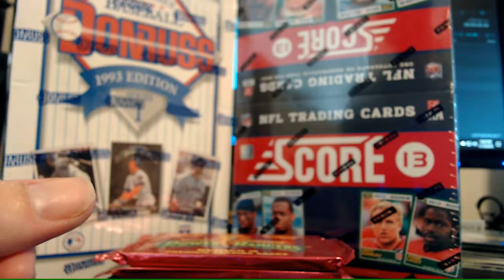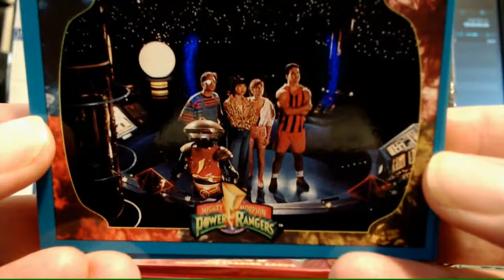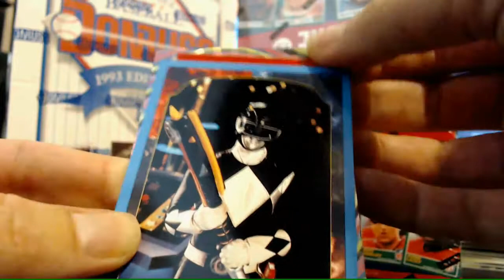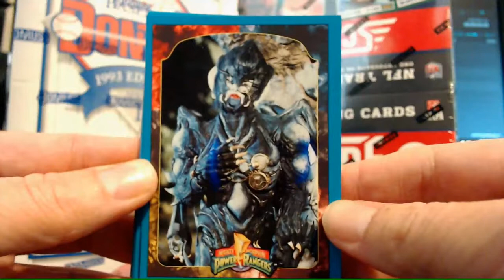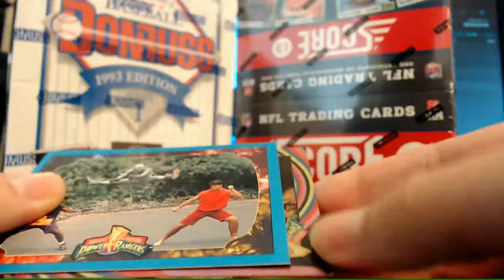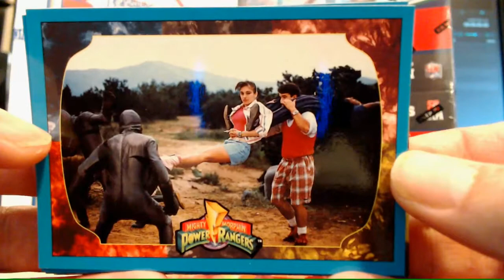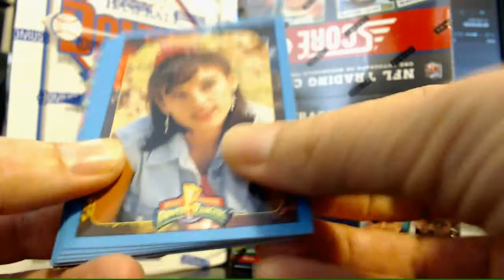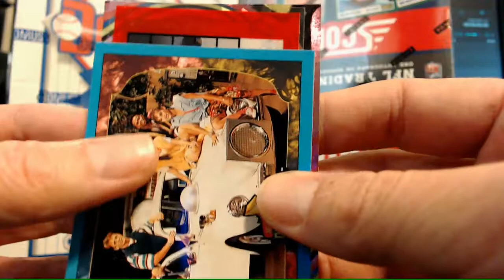Opening Power Ranger Trading Cards Part 1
Opening up Some Go GO Power Ranger trading cards! They are pretty awesome!

Thank you to TheAmazingJerbear for the Amazing Power Ranger Music!